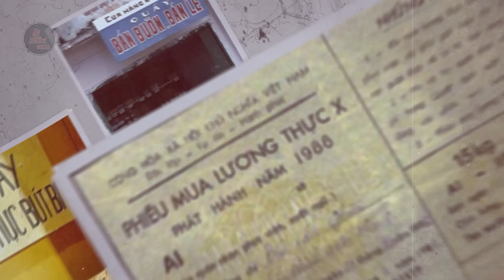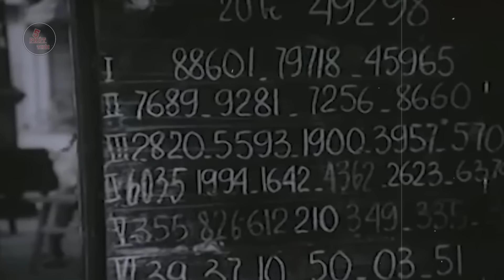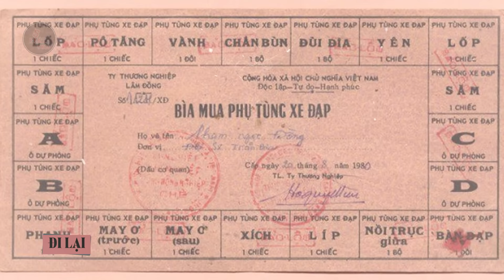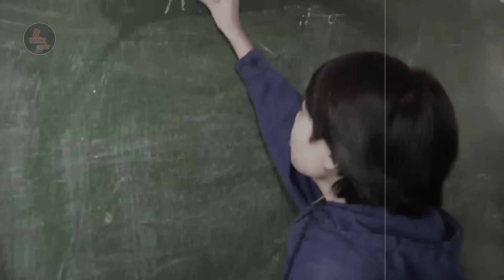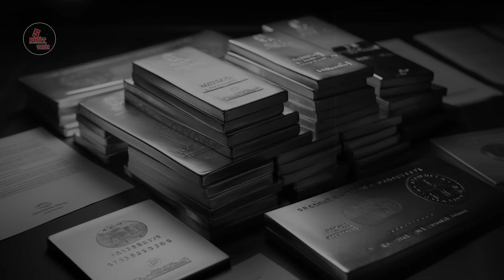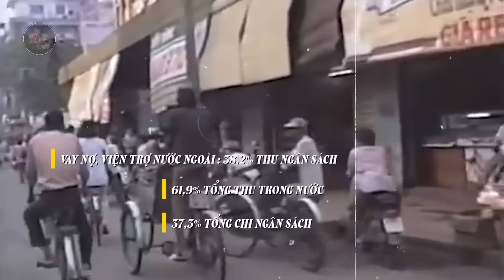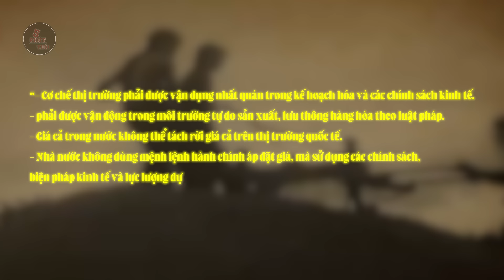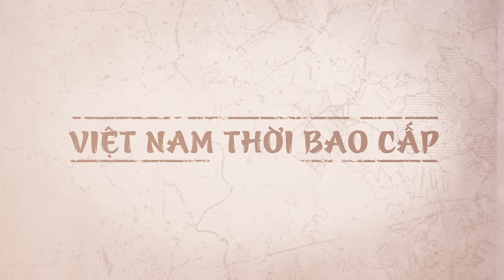VIỆT NAM THỜI BAO CẤP | TOÀN CẢNH NHỮNG NĂM VIỆT NAM NGHÈO NHẤT KHU VỰC